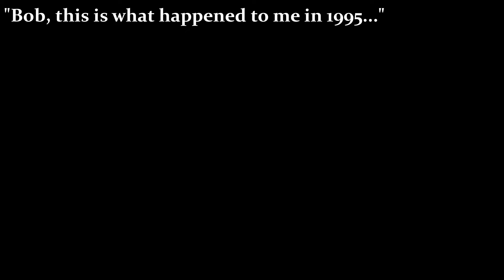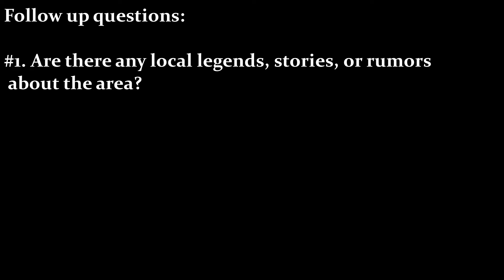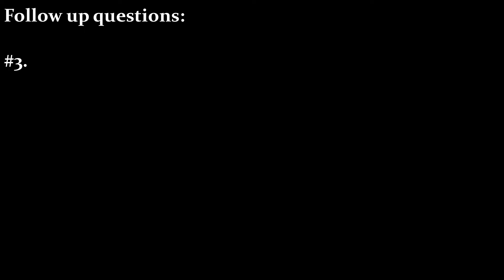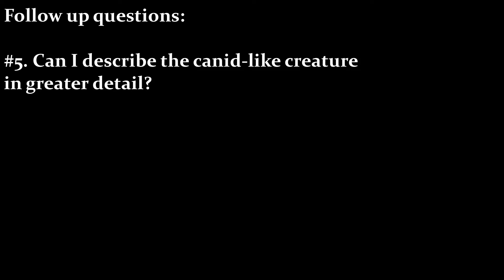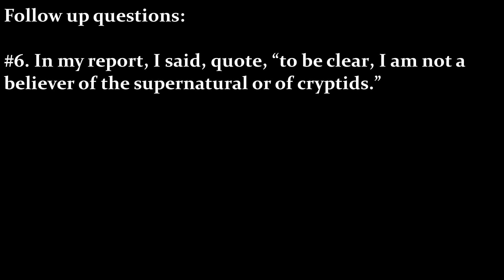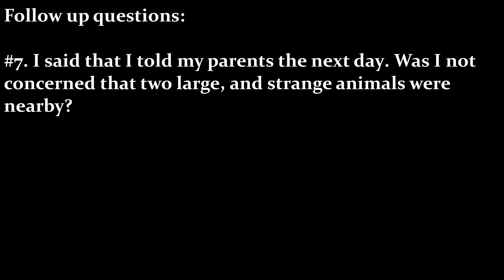Two Cryptids, One Sighting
This video is the story of the first report I've ever received that features two distinct types of creatures in the same sighting. A new father spotted, not one, but two, strange animals on the property he'd grown up on.
I can't say with any certainty what happened here. Can you?

Incredible art-work by Fred Dunn!

Additional Images
Google Licensed for reuse.

Support Help Keep This Channel Alive!